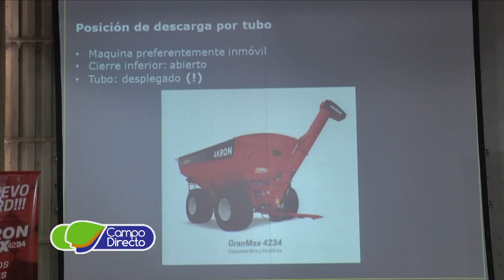Akron en la 3ra Jornada de Cosecha en Agronomía